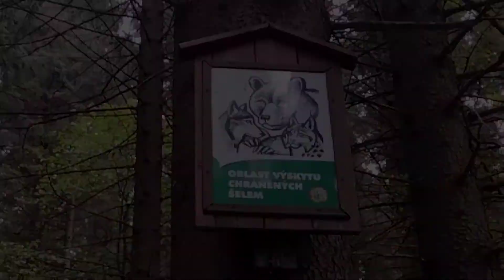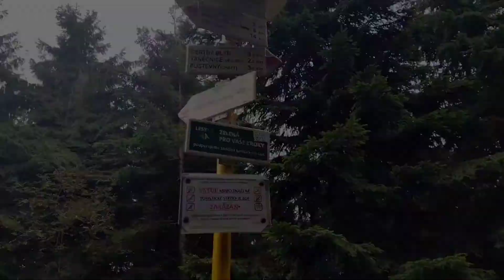Moravskoslezské Beskydy - Pod Stolovou - Pustevny - a zpět